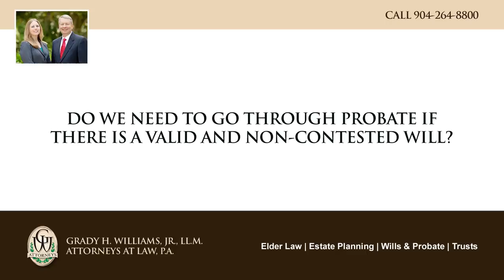Do we need to go through probate if there is a valid and non-contested will?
A will is generally not considered valid until it is entered into probate by the probate judge. A will may need to be entered into probate if there are assets that are in the decedent's individual name that need to pass through the terms of the will to go to the intended beneficiaries. If there are no assets in the decedent's individual name, then a probate may not be necessary, and the will might not need to be entered into probate court.